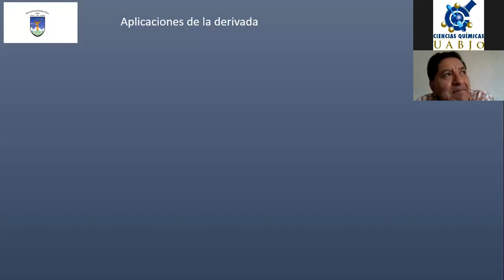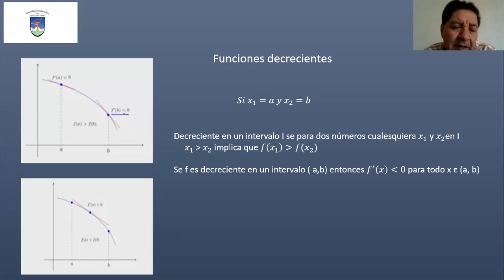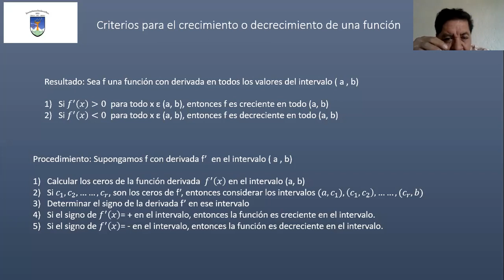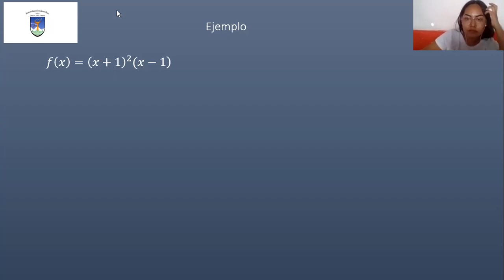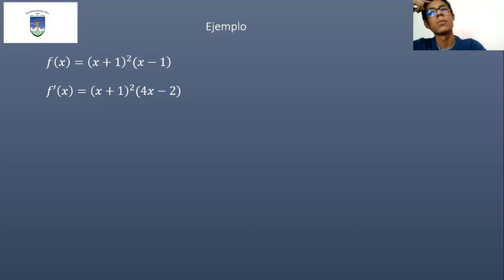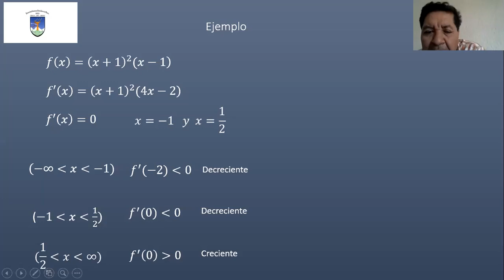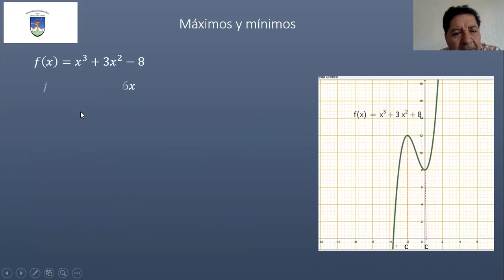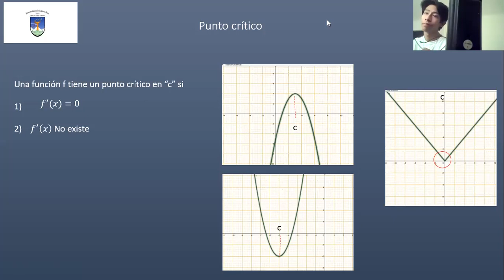CALCULO DIFERENCIAL E INTEGRAL (6-NOV-2020)